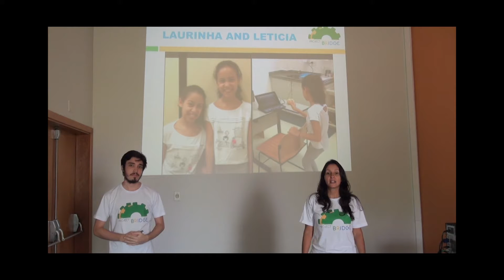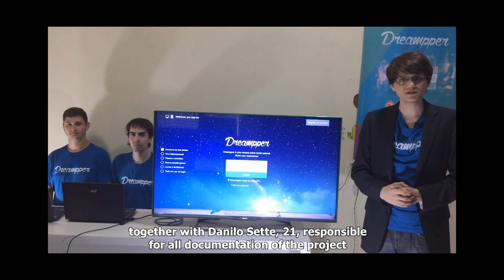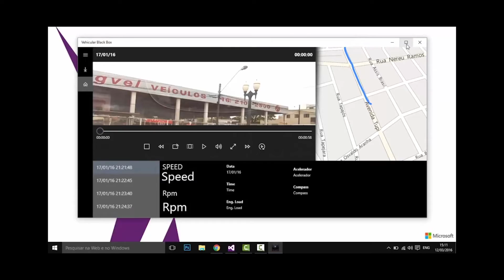Programa Ressoar 386 (24/04/2016) - Parte 05 - Imagine Cup Brasil 2016 - Anúncio dos Finalistas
A ETAPA BRASILEIRA DA IMAGINE CUP, COMPETIÇÃO CRIADA PELA MICROSOFT PARA INCENTIVAR OS JOVENS A DESENVOLVEREM INOVAÇÕES TECNOLÓGICAS EM PROL DA RESPONSABILIDADE SOCIAL, ACONTECEU EM ABRIL E O ANÚNCIO DOS NOVE FINALISTAS FOI FEITO DURANTE O GX BRAZIL. ACOMPANHE!